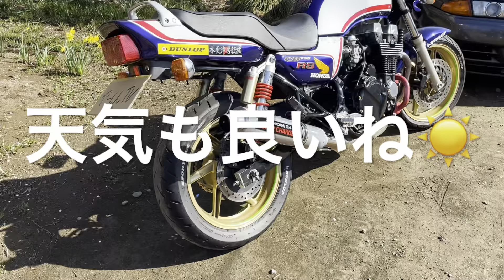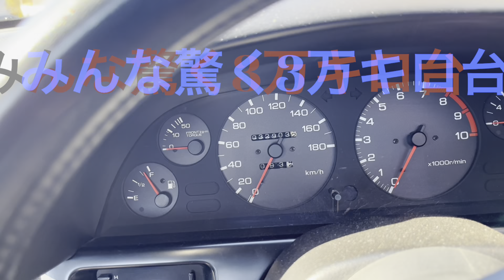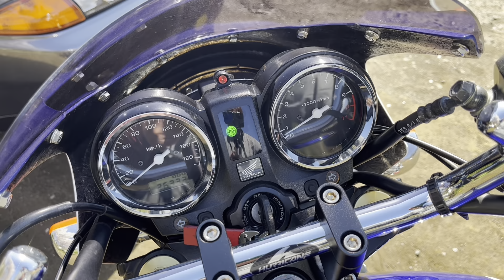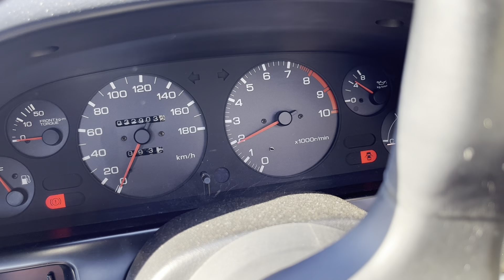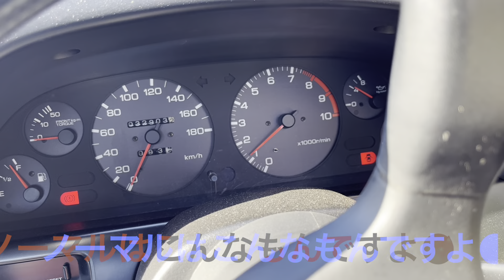炎上覚悟 R32 GT-R & CB 750 愛車とお花見🌸 自己満足&自慢動画です🤣笑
ただの自己満足の自慢動画です😅
皆さんのコメントお待ちしております👍